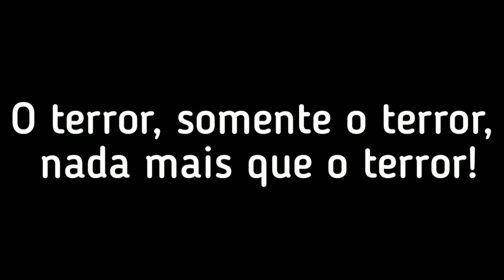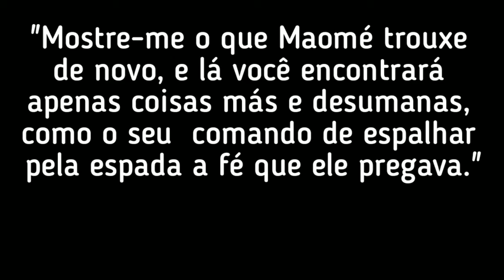O terror, somente o terror, nada mais que o terror !